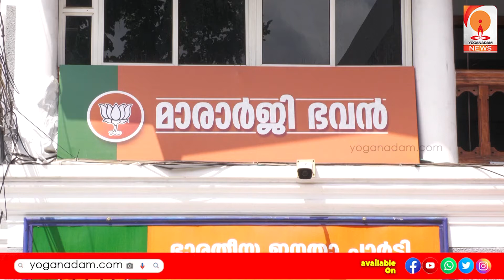മഞ്ചേശ്വരം തിരഞ്ഞെടുപ്പ് കോഴക്കേസിൽ കുറ്റപത്രം സമർപ്പിച്ചു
ബി ജെ പി സംസ്ഥാന അധ്യക്ഷൻ ഉൾപ്പെടെ 6 പേരാണ് കേസിലെ പ്രതികൾ